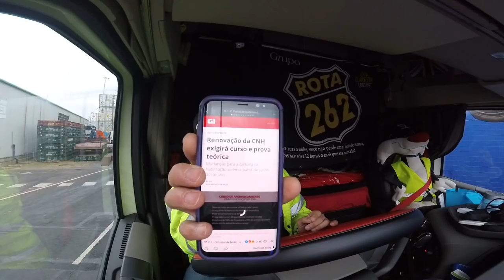Renovar a CNH vai ficar diferente?